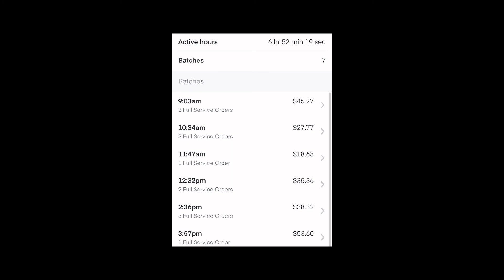🥕Instacart!!! I did 15 orders in 7 hours….how much did I make?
Come and ride with me while I deliver groceries with Instacart on this Good Friday.